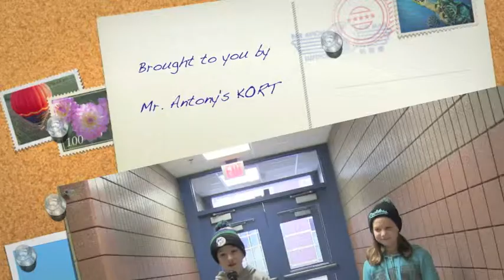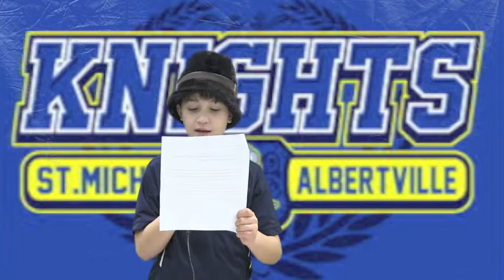Broadcast 1 26 15